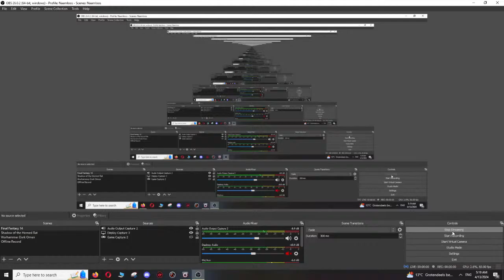Lets Play Final Fantasy XIV (14).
For viewers feeling generous and want to help improve my videos.

What is Final Fantasy XIV (14)

Final Fantasy XIV is a massively multiplayer online role-playing game (MMORPG) developed and published by Square Enix. Directed and produced by Naoki Yoshida and released worldwide for PlayStation 3 and Windows in August 2013, it replaced the failed 2010 version, with subsequent support for PlayStation 4, macOS, PlayStation 5, and Xbox Series X/S. Final Fantasy XIV is set in the fantasy region of Eorzea, five years after the devastating Seventh Umbral Calamity which ended the original version. In the Calamity, the elder primal Bahamut escaped from his prison, an ancient space station called Dalamud, unleashing an apocalypse across Eorzea. Through temporal magic, the player character of the original version escaped, reappearing at the start of A Realm Reborn. As Eorzea cements its recovery, the player must fend off a reignited invasion from the Garlean Empire.

The original Final Fantasy XIV was a commercial and critical failure. Then-Square Enix President Yoichi Wada announced that a new team, led by Yoshida, would assume control and address the game's flaws. The new team both continued to develop and improve the original version, and secretly worked on a completely new replacement. This new game, codenamed "Version 2.0", used a new engine, improved server infrastructure, and revamped gameplay, interface, and story. The original version shut down in November 2012, followed by an alpha test for Version 2.0.

The relaunched game released to largely positive reception; critics praised its solid mechanics and progression, and commended Yoshida for an unexpected recovery. After a poor 2013 fiscal year, Square Enix attributed the 2014 return to profitability partly to the game's strong sales and subscriber base. By October 2021, it had gained over 24 million registered players, and become the most profitable Final Fantasy game to date. Final Fantasy XIV has received regular updates since release, including four major expansion packs: Heavensward (2015), Stormblood (2017), Shadowbringers (2019), and Endwalker (2021). A fifth expansion pack, Dawntrail, is to be released in July 2024.